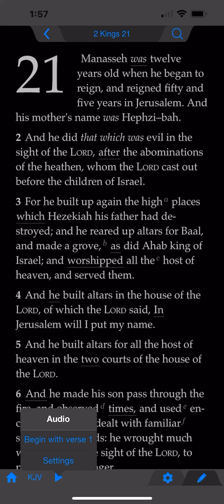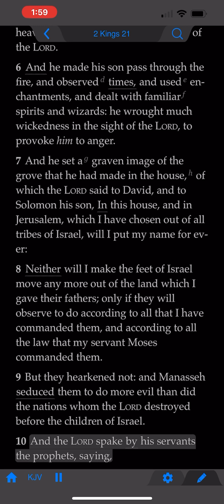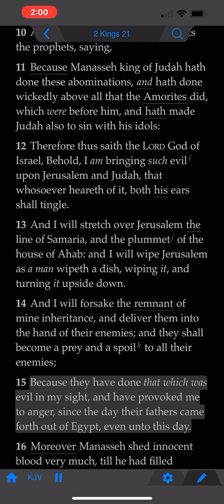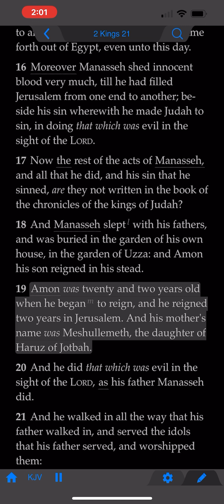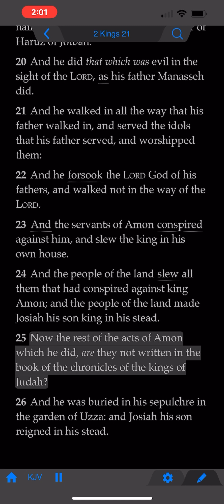The Book of 2nd Kings: Chapter 21 (KJV)